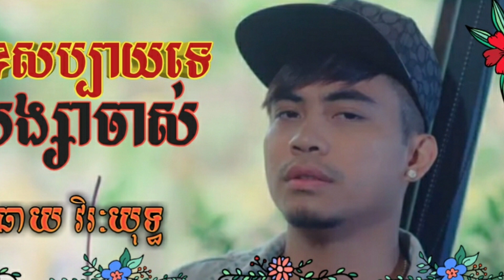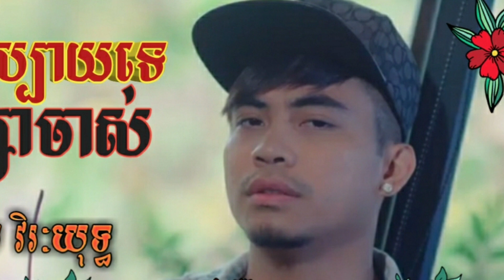សុខសប្បាយទេសង្សាចាស់ - ឆាយ វិរៈយុទ្ធ [Official Audio] sok sabbay te songsa jas -Yuth Khmer New Song